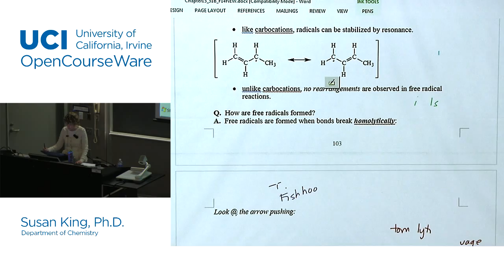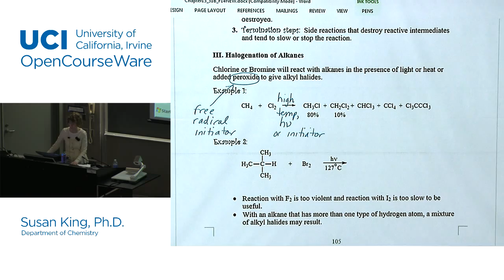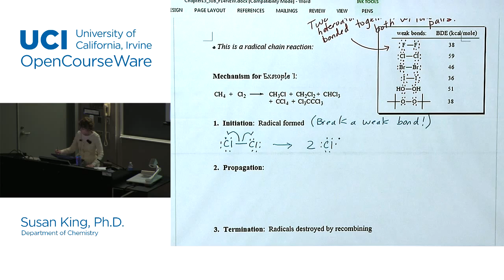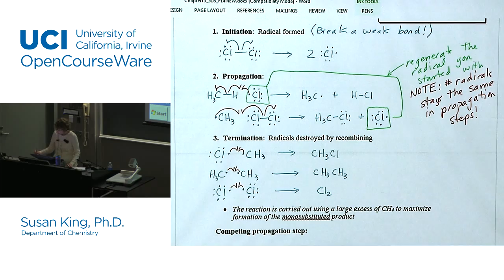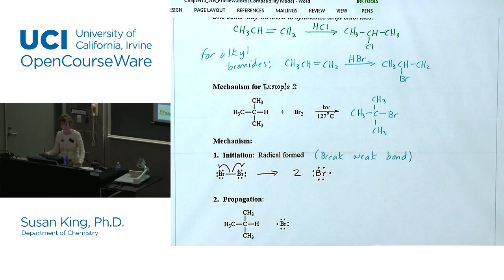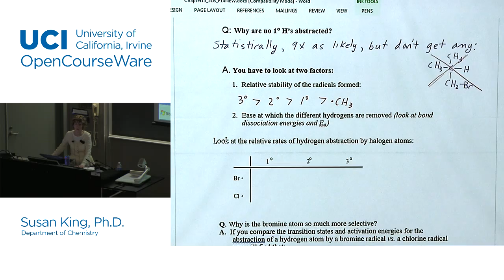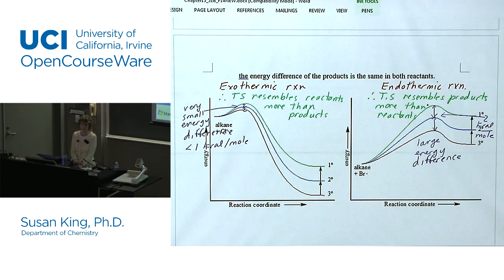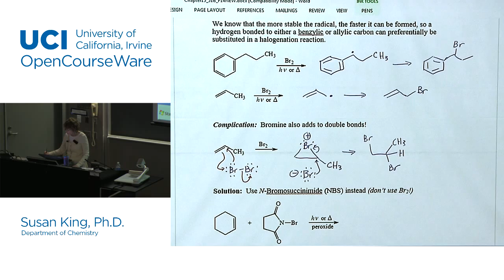Chemistry 51B: Organic Chemistry. Lecture 18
UCI Chem 51B: Organic Chemistry (Winter 2015)
Lec 18. Organic Chemistry -- Radical Reactions
Instructor: Susan King, Ph.D.

Description: This is the second quarter of the organic chemistry series. Topics covered include: Fundamental concepts relating to carbon compounds with emphasis on structural theory and the nature of chemical bonding, stereochemistry, reaction mechanisms, and spectroscopic, physical, and chemical properties of the principal classes of carbon compounds.

This video is part of a 26-lecture undergraduate-level course titled "Organic Chemistry" taught at UC Irvine by Professor Susan King.

Index of Topics:
01:30 - General Features of Radical Reactions
01:54 - Reaction of a Radical X with a C-H Bond
03:47 - Reaction of a Radical X with a C=C Bond
04:58 - Radical Mechanisms
06:40 - Halogenation of Alkanes
09:16 - Mechanism 1
27:05 - Mechanism 2
31:24 - Selectivity and Stability
43:52 - Radical Substitution of Benzylic and Allylic Hydrogens

Required attribution: King, Susan.Chem 51B (UCI OpenCourseWare: University of California, Irvine), [Access date].